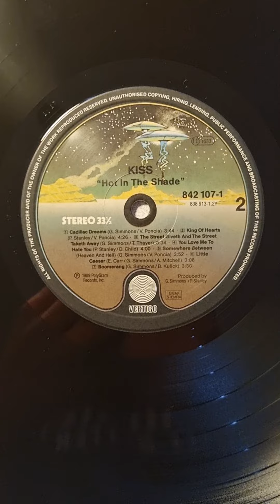Kiss - Hot In The Shade (1989) (Vinyl)